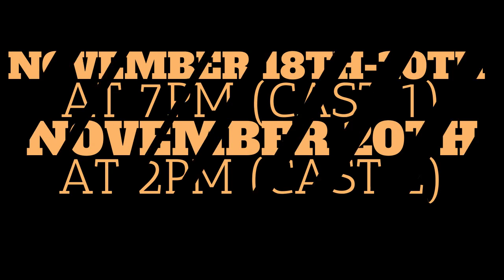The Curious Savage Trailer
A trailer for Hammond High Theatre's fall 2021 production of The Curious Savage, made by Rachel England.